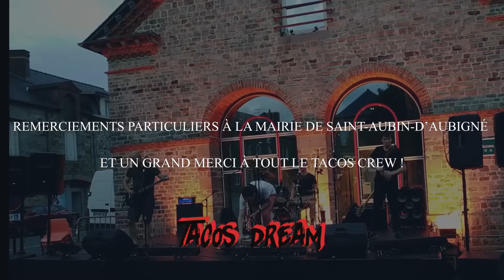Tacos Dream - Because (Live)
Because par Tacos Dream

Concert donné pour la fête de la musique de Saint-Aubin d'Aubigné le 18 juillet 2022

(Mais on est pas sur TikTok parce qu'on est un peu vieux)